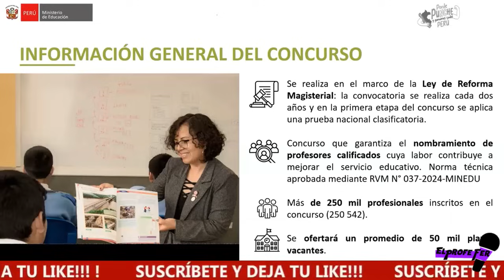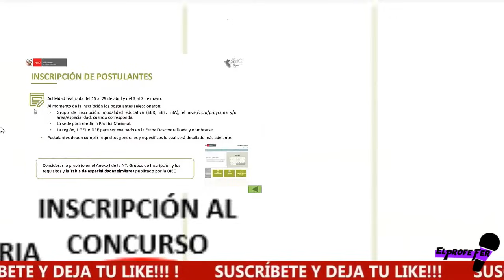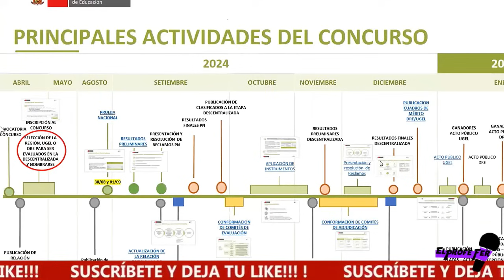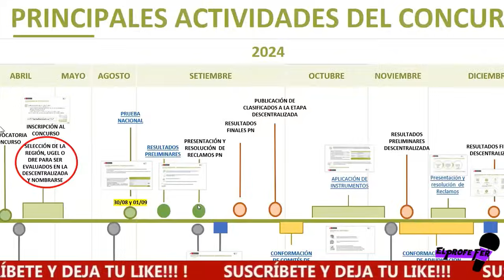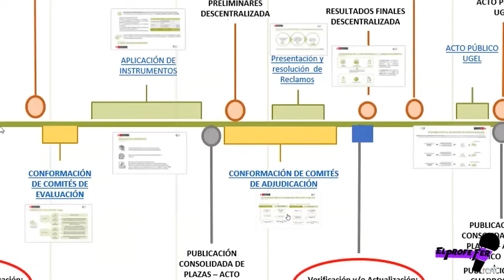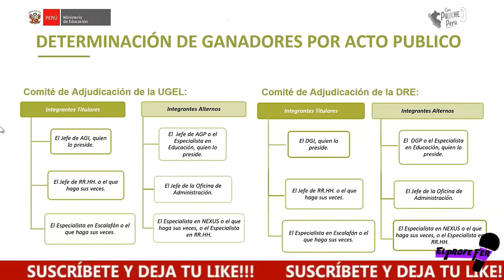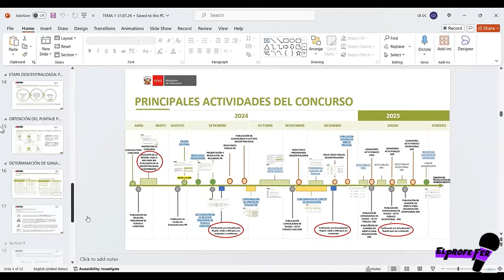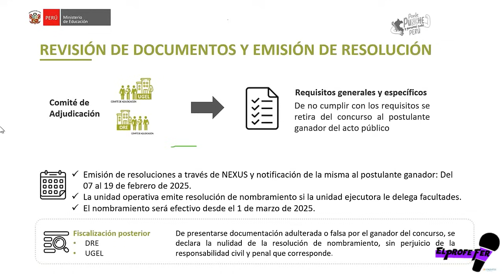😱ATENCION🔴: Todo lo nuevo que debes saber sobre la Carrera Publica Magisterial 2024-2025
👉👉Todo lo nuevo que debes saber sobre la Carrera Publica Magisterial 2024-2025